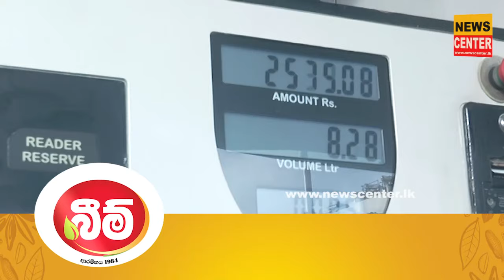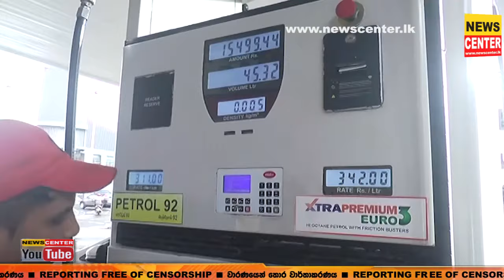අඩුවෙන්නේ තෙල් විතරයි, බඩු මිල එහෙමමයි |ඉන්ධන මිල සංශෝධනය ගැන හොඳ කියලා මිනිස්සු කියපු කතා ටික මෙන්න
ඉදිරියේදී තවත් වෙනසක් වෙයි නේද..? | අඩුවෙන්නේ තෙල් විතරයි, බඩු මිල එහෙමමයි | ඉන්ධන මිල සංශෝධනය ගැන හොඳ කියලා මිනිස්සු කියපු කතා ටික මෙන්න